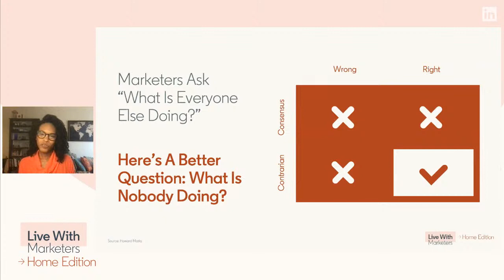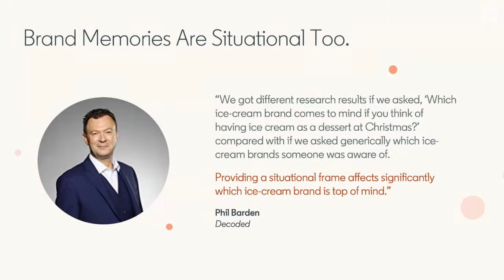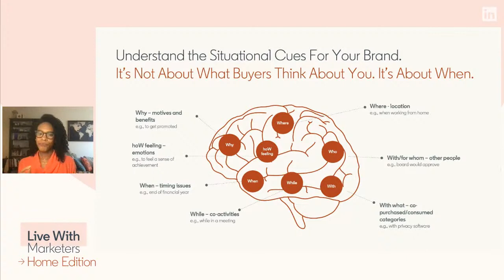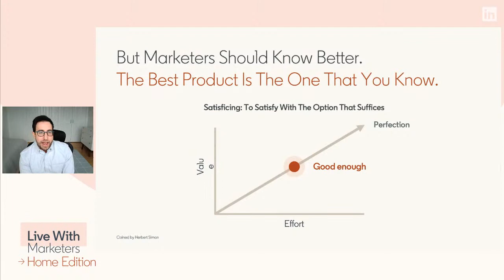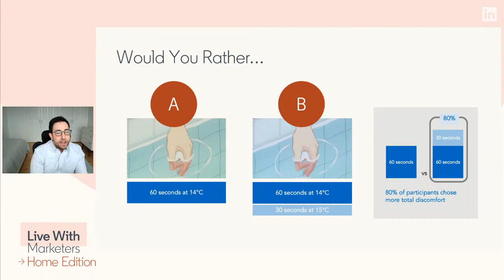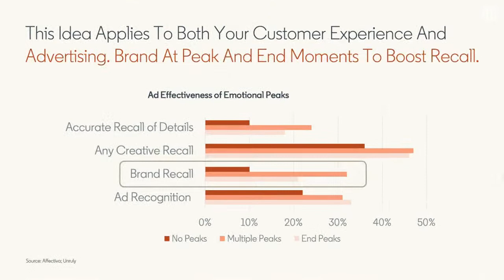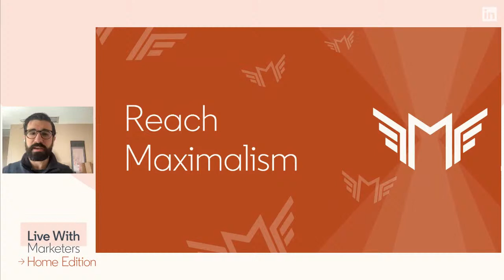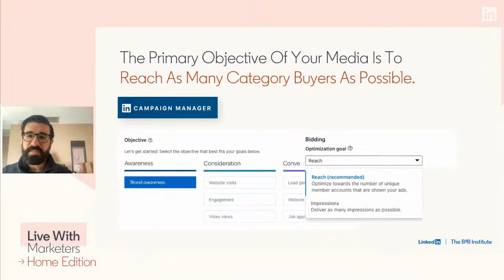2022 B2B Trends for the Contrarian Marketer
We believe that there’s never an advantage to following the crowd— especially in marketing, where the crowd is usually wrong. Listen to LinkedIn’s Director of Market Engagement, Ty Heath, Head of Development, Peter Weinberg, and Head of Research, Jon Lombardo, as they discuss contrarian ideas in B2B marketing and reveal the top trends for 2022.